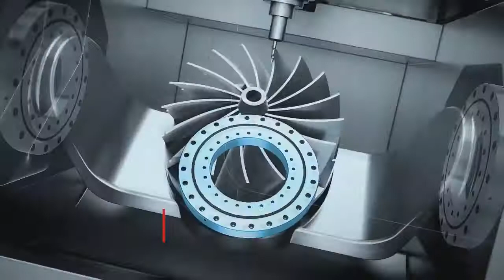Industrial Machinery Business / 産業機器事業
We have continued to expand the scale of our business by supplying LM Guides and other products that are essential components of industrial machinery such as machine tools and semiconductor production equipment. In addition, we are actively engaged in the manufacture and sale of electric actuators and unit products that combine many machine elements. In this manner, we are bringing increased precision, rigidity, and speed to the industrial machinery field, while at the same time addressing automation needs at the production line.

工作機械や半導体製造装置等の産業機器に不可欠なLMガイドをはじめとする製品群を供給することにより、事業規模を拡大しています。加えて、電動アクチュエータや機械要素部品を組み合わせたユニット製品も手掛けており、産業機器の高精度化や高剛性化、高速化を実現するとともに、生産ラインの自動ニーズにお答えしています。

THK CO., LTD.